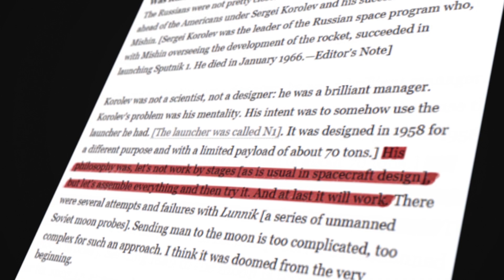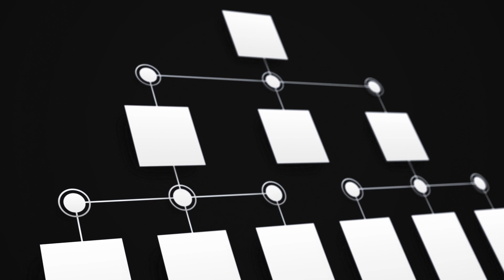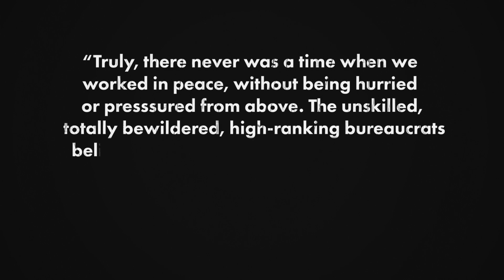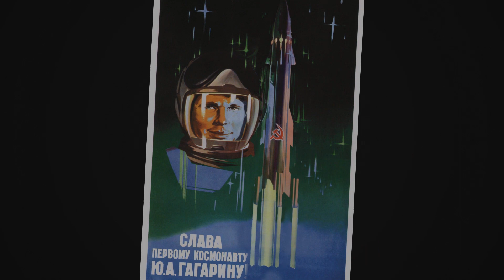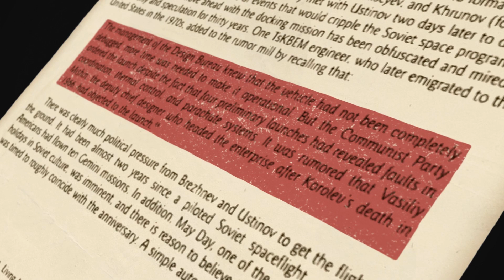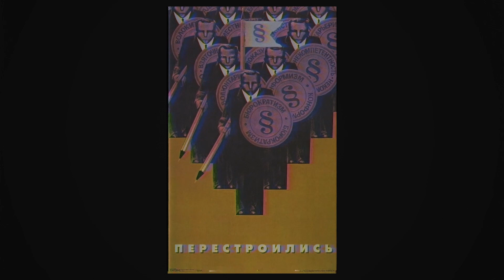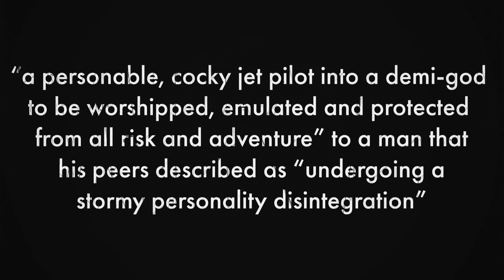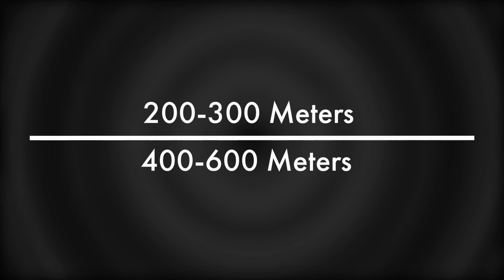Soyuz One: A Soviet Space Tragedy (Old Video)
In April of 1967, the Soviet Union embarked on a voyage that would result in one of the most devastating cosmonautic failures of the century. Vladimir Komarov, one of the USSR's most prolific pilots took to the helm of 'Soyuz One'  and would struggle against the ineptitude of Soviet leadership valiantly alongside his comrade Yuri Gagarin. His efforts, dashed by misfortune and Soviet obstinance would result in his untimely demise, with his capsule crashing down in Orenburg on the 24th of April 1967.

Corrections:
The information surrounding Komarov's interactions with Venyamin Russayev are not currently a reliable source, as no one has been able to verify whether his statements are true or false.